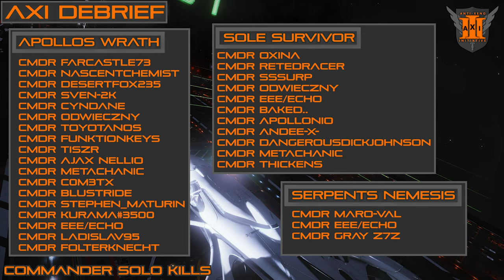AXI Debrief - The Art of War Continues, Ceres Trial Ends, and Operation Ida Nears Completion.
*Please excuse the improper edit with the outro song raising at an improper time. I am having a meeting with the Quality Assurance department to ensure that this mistake does not happen again. Thank you for your understanding.*

Kill of the Week

Commander Solo Interceptor Kills

Apollos Wrath:
CMDR FarCastle73
CMDR NascentChemist
CMDR DesertFox235
CMDR Sven-2k
CMDR Cyndane
CMDR Odwieczny
CMDR Toyotanos
CMDR FunktionKeys
CMDR Tiszr
CMDR Ajax Nellio
CMDR Metachanic
CMDR c0m3tx
CMDR Blustride
CMDR stephen_maturin
CMDR Kurama#3500
CMDR eee/Echo
CMDR Ladislav95
CMDR Folterknecht
CMDR DarthManu
CMDR Vovasishe
CMDR -=Falcon=-
CMDR Guntereno
CMDR Uvbeemhad
CMDR Spudow
CMDR ender45
CMDR Oroduin
CMDR Reasonable Psycho
CMDR apollonio
CMDR Zhorne
CMDR Screminpal
CMDR Bakersmaan
CMDR Katolius
CMDR Albert Savage
CMDR Shogun901
CMDR Hindu
CMDR southern
CMDR adrianexplorer
CMDR ICARUS38
CMDR ii millennium ii
CMDR Vega Kronstadt
CMDR Barkay Bakunin
CMDR ShionS
CMDR Duke Vitruvian
CMDR Reems

Sole Survivor:
CMDR Oxina
CMDR RetedRacer
CMDR sssurp
CMDR Odwieczny
CMDR eee/Echo
CMDR Baked..
CMDR apollonio
CMDR Andee-X-
CMDR DangerousDickJohnson
CMDR Metachanic
CMDR Thickens

Serpents Nemesis:
CMDR Maro-Val
CMDR eee/Echo
CMDR Gray Z7Z

CMDR Gluttony Fang
CMDR Aranionros Stormrage
CMDR Mackenheimer
CMDR 100. Rub
CMDR Mgram
CMDR h0mesk1L1t
CMDR Maligno

Thumbnail Designed by CMDR Mgram